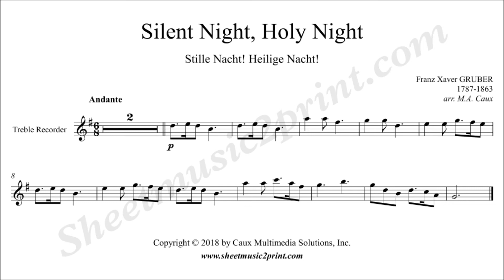Silent Night - Treble Recorder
Franz Xaver GRUBER (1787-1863) : Silent Night, Holy Night
Arrangement for easy treble recorder and piano by M.A. Caux